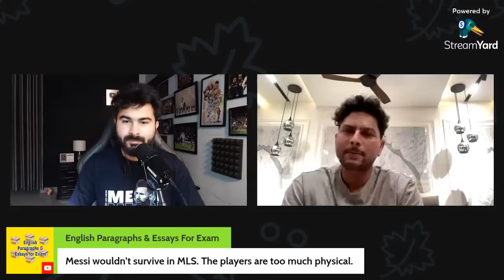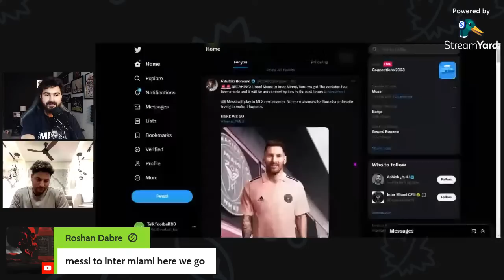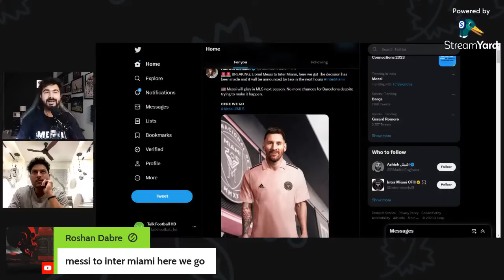Leo Messi to Inter Miami Here We Go! | Let's Talk Football With Kuldeep Yadav | Season 2 Ep 2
Talk Football HD welcomes the Kuldeep Yadav on our Season 2 episode 2 of Let's Talk Football With.
Let's deep dive into the life of our favourite Indian Cricket player and know about his journey with a little bit of twist.
Peace Out